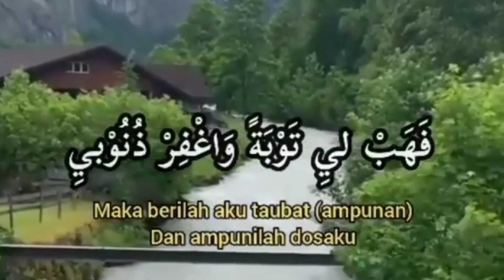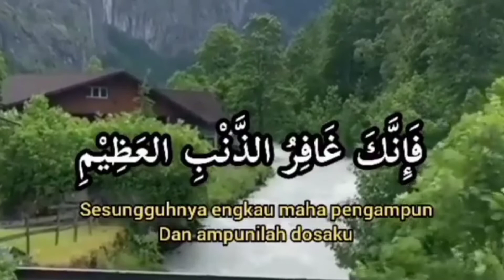merinding!!!! i'tiraf "sebuah pengakuan " || syair abu Nawas yang sangat terkenal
i'tiraf (sebuah pengakuan) syair abu Nawas yang sangat terkenal.